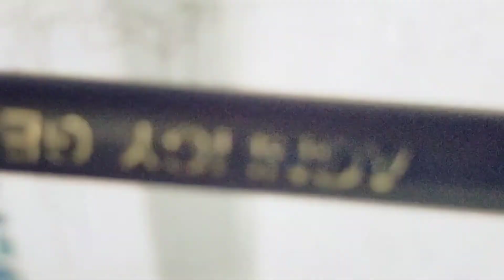BlACK AND WHITE DRAWING BY USING BLACK GEL PEN AND MARKER~🖤🤍🎨🖌️//Jayeta paul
In this video am going to show you a black and white drawing. Am using black dot pen and black gel pen a little bit and also black marker🖋️🖋️🖤
We need your support for better things to do. Please give me suggestions to improve my faults. 😊